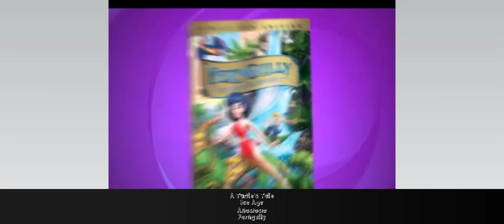A Turtle's Tale Ice Age Anastasia Ferngully DVD Promo